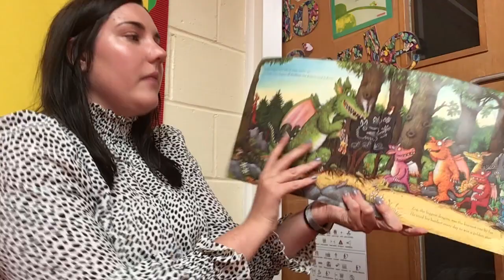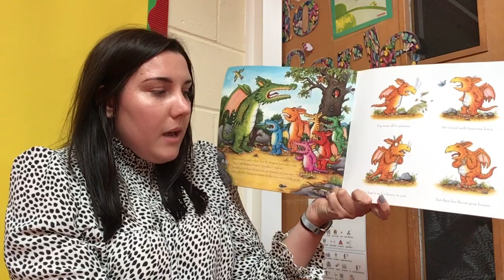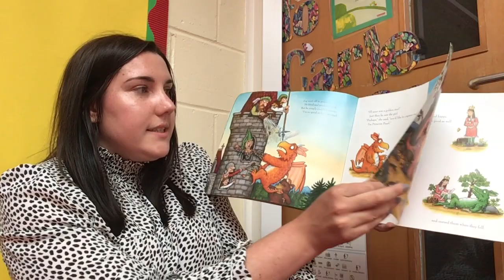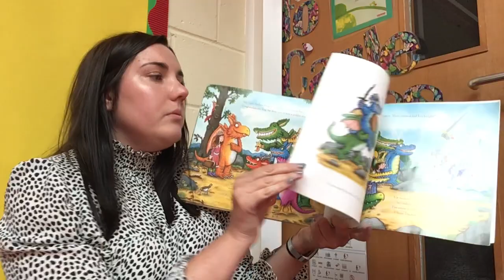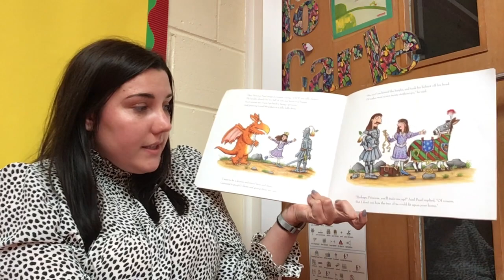Miss Gore - Zog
Meet Miss Gore, she is the Teacher in Carle Class, one of the Reception classes.